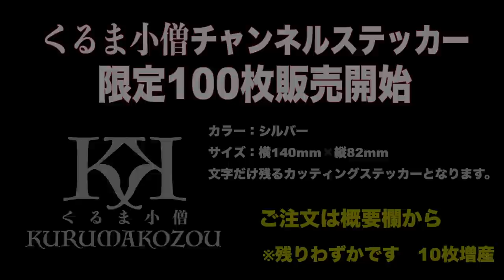【激渋】旧車に憧れた19歳！1Gエンジン音が堪らない13クラウンの内装外装レビュー/スーパーチャージャー搭載車【くるま小僧】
この度、新たなロゴステッカーを限定１００枚販売開始いたします。
尚、GOODSの売上は全て撮影遠征費用として使用させていただきます。
下記リンクからご注文をお願い致します。
カラー：シルバー
サイズ：横140mm✖️縦82mm
文字だけ残るカッティングステッカーとなります。

👉チャンネル人気動画トップ５👈
【祝納車】新型センチュリーの内装外装を徹底レビュー/高級内装に驚愕/納車直後,フェンダー加工にローダウン/UWG60【くるま小僧】

【激渋】凄い！27年間ワンオーナーの14マジェスタ！極上の内装外装を徹底レビュー！これ新車のままです！ケンタさん【くるま小僧】　★40万回再生突破👏★

【激レア】トヨタの名車紹介！地味な高級車プログレの内装外装をレビュー！確かに豪華です！ユウタさん【くるま小僧】

【激渋】凄い！27年間ワンオーナーの初代セルシオ！極上の内装外装を徹底レビュー！ヨッシーさん

【激渋】日産の名車紹介！リメイクされたシーマの豪華な内装外装をレビュー。新古車で購入！鈴木様

【激レア】日産の名車紹介！Y30グロリア V30EブロアムVIP、伊藤かずえさんで話題のY31シーマなど！内装外装をレビュー。

毎週2〜3回、夜7時に絶賛配信中！
思いつき配信もあります！

曲：Elektronomia-衝突[NCSリリース]
NoCopyrightSoundsが提供する音楽
無料ダウンロード/ストリーム：http：//NCS.io/Collide
ウォッチ： http：//youtu.be/5MAmis6pMig

曲：Elektronomia-Sky High[NCSリリース]
無料ダウンロード/ストリーム：http： //
視聴：http： //youtu.be/TW9d8vYrVFQ

曲：Elektronomia＆JJD-無料[NCSリリース]
視聴：http：//youtu.be/9Va88Kt0NN0